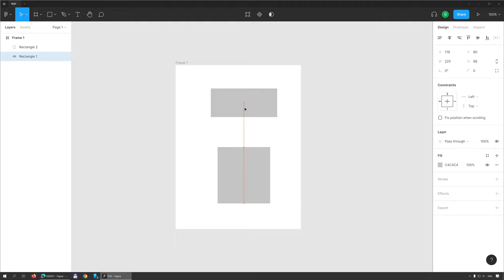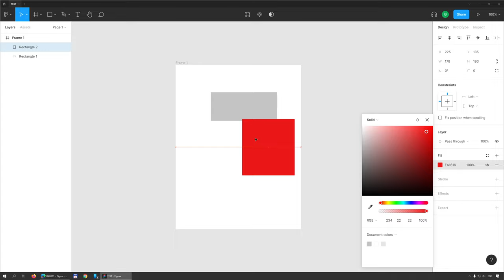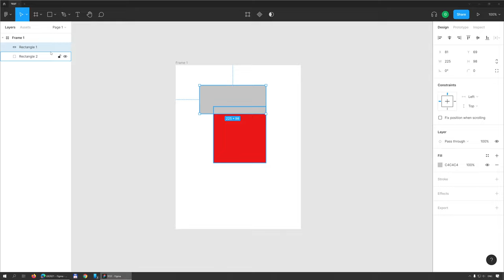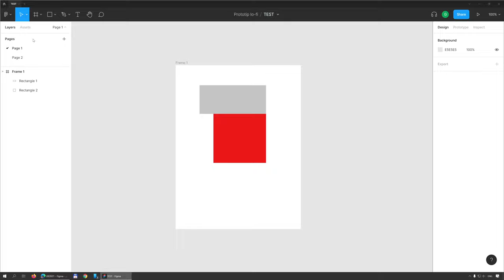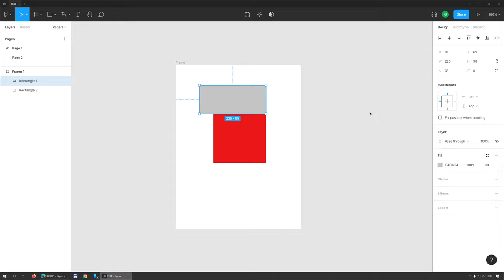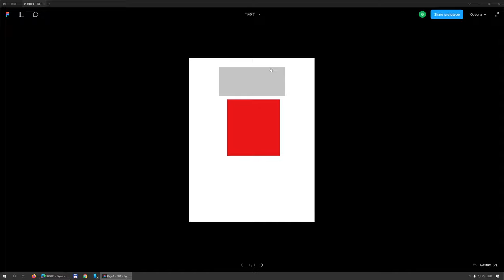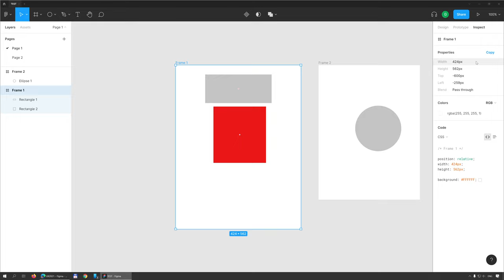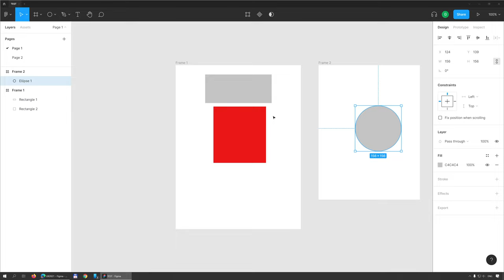03 Interfața Figma